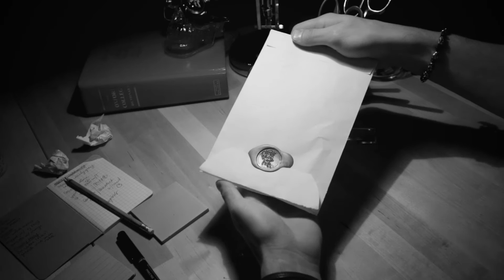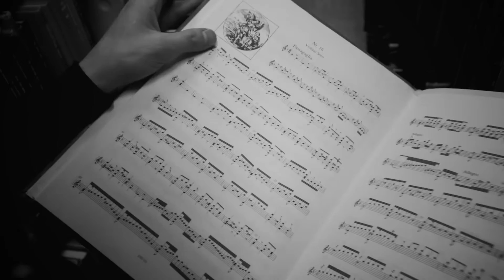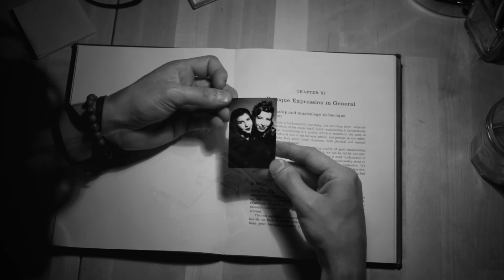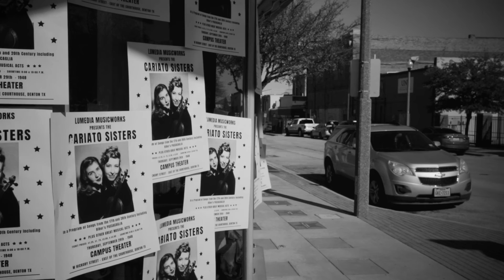Short Film | Passacaglia (Biber Mystery Sonatas) & Feeling Good, Jazz, Baroque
"Music is a labyrinth with no beginning and no end, full of new paths to discover, where mystery remains eternal." - Pierre Boulez

Heinrich Ignaz Biber's Passacaglia is a solo violin piece from The Mystery Sonatas, written in 1647. The particular melodic bass line (given the official name of passacaglia) is present in the music we listen to today. We chose a musical theatre song turned jazz standard “Feeling Good” which shares this popular passacaglia bass line melody. We have combined the two pieces to create a musical mashup that transcends time, both musically and visually.

Each piece of Biber’s Mystery Sonatas was given its own engraving that depicted the sacred scene of which the music represented. The engraving for “Passacaglia” appears in this short film mystery, playing a key role.

This original short film was inspired by past “baroque film” techniques, more popularly known as “film noir”.

Arranged by: Julianna Emanski, Stephanie Raby, Eliza P. Smith

Lumedia Musicworks is  501(c)3 Non Profit Performing Arts Organization.

​Audio Track Musicians:
Eliza P. Smith - vocals
Stephanie Raby- baroque Violin
Paul Lees - piano
Gustavo Mazon Finessi - Double Bass
Film Actors:
Derrick Brown, Protagonist
Eliza P. Smith, Vocalist
Stephanie Raby - Violinist
Paul Lees - Pianist
Hans Blichert - Bassist
Film Team:
Directed by Eliza P. Smith
Filmed and Edited by Cam Covello
Audio Engineer Drew Sutherland
Vocal Engineer Julianna Emanski

Lyrics:
Birds flyin' high

And this old world
is a bold world
is a new world for me.
And Imma feelin' good.

River runnin' free
You know how I feel.

Stars when you shine
Scent of the pine
Freedom is mine.
Its a new dawn.

Sleep in peace when day is done. early music baroque music

Thank you for staying with us and have a great day!!!

Love Peace And Blessings!!!